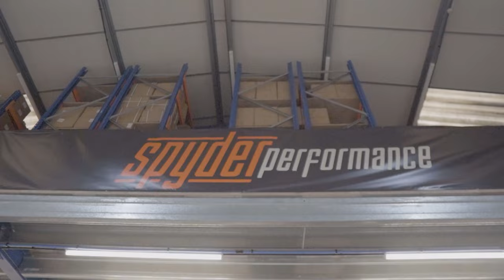CARS & COFFEE AT LA ROSE PORSCHE!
In this video The Independent Porsche Enthusiasts Club (TIPEC) came down to La Rose Porsche for cars & coffee.

La Rose Porsche is a Porsche specialist based in Sevenoaks, Kent, UK. We service and maintain pretty much all Porsche, classic and modern.

We are also a supplier for Spyder Performance parts:
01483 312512